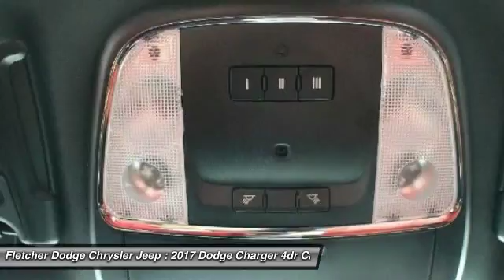2017 Dodge Charger JN11421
2017 DODGE CHARGER Jonesboro, AR
Stock# JN11421